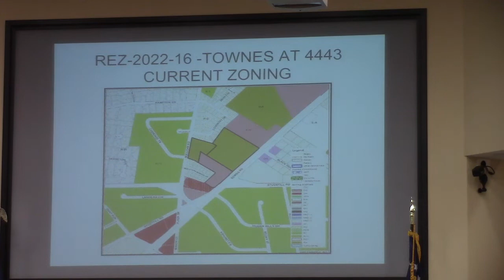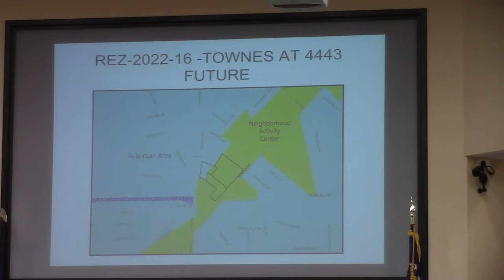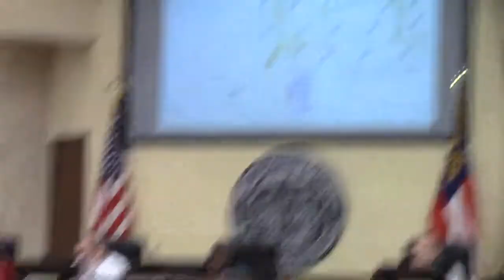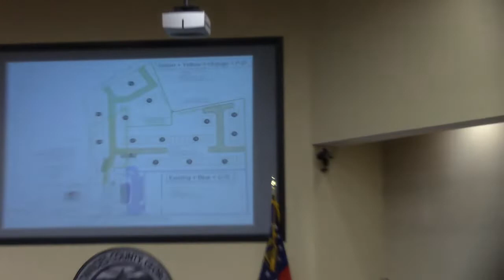5a. REZ-2022-16 4443 Bemiss, ~14.1 acres, from C-G & R-A to P-D & C-G @ LCC Work - 2022-10-10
Work  Session - Lowndes County Board of Commissioners (LCC) - 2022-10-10 Valdosta, Lowndes County, Georgia.

5 a. REZ-2022-16 The Townes at 4443 Bemiss, ~14.1 acres, from C-G & R-A to P-D & C-G, County Utilities

Commissioners had questions about fire truck access and turn around area.